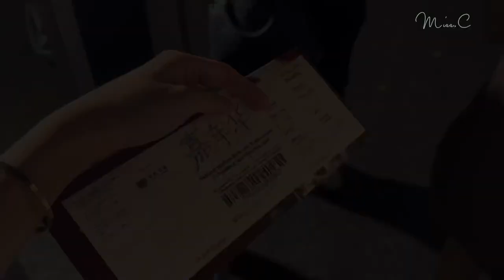JayChou Concert VLOG | 2023 Msia💕 my 5th Jay concert周杰伦嘉年华演唱会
-about me-
Hello there, my name is Cecilia
I make vlogs about lifestyles, fashion & beauty